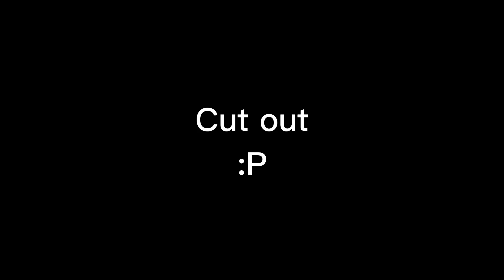Part 12 and 16 of @EllieGachaSquad704 Friends We Made MEP